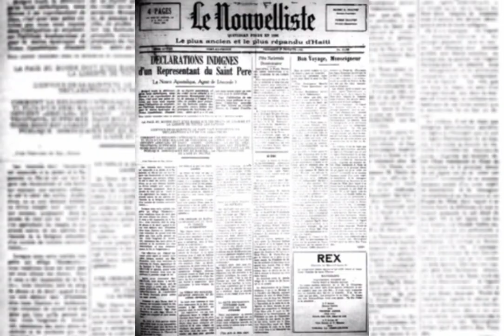Carlos Bilardo, wa sipèstisyon.